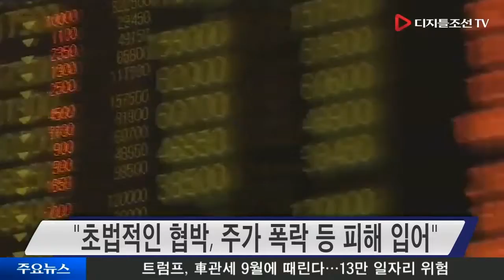삼성SDS 소액주주, 김상조 해임 청원